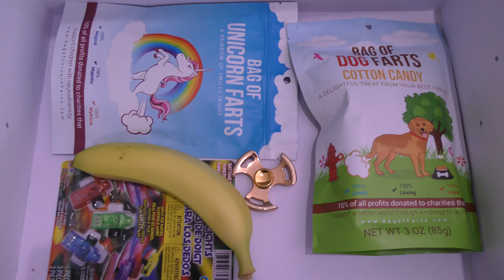BOX OF LIES | OR IS IT?😜| We Are The Davises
Kayla and Tyler challenge each other to a hilarious game of Box of Lies! You won't believe what they end up fighting over! LOL!

Musical.ly:  wearethedavises